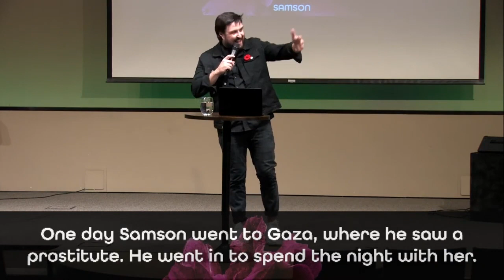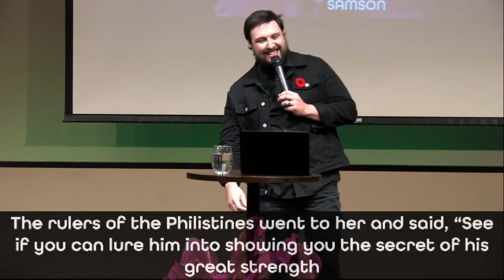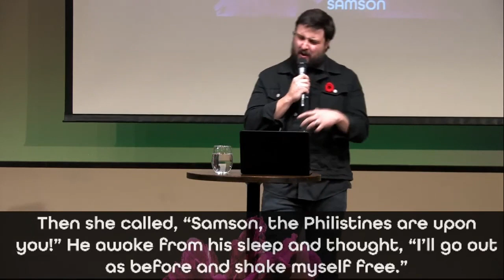Small Steps // SAMSON // Dustin Bennett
Pastor Dustin shares a new message called Small Steps as part of our Samson series. He shares. the idea of Small Steps, illustrating through the story of Samson how gradual actions away from one's purpose can lead to significant downfall. Emphasizing the need to recognize, repent, and redirect one's path, the speaker highlighted the importance of understanding the impact of minor choices in steering individuals closer or farther away from their intended journey and relationship with God.